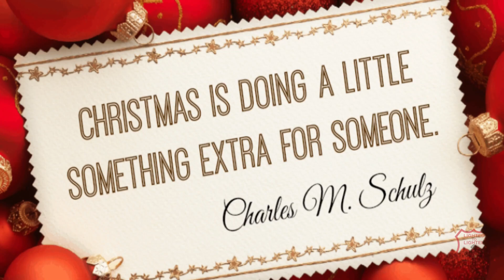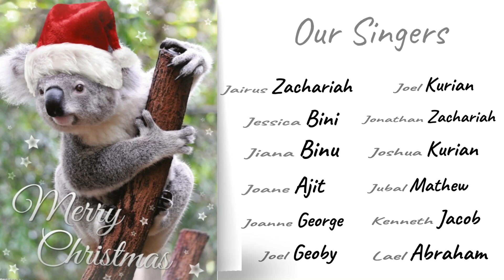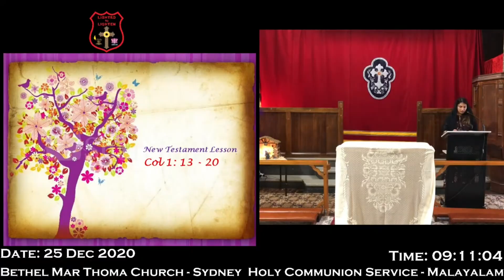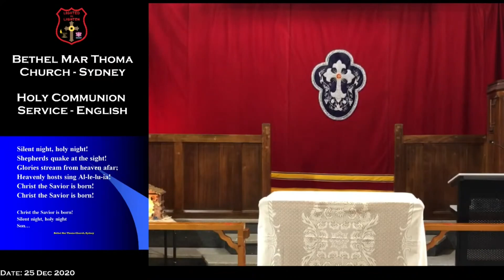Bethel Mar Thoma Church Sydney - English, Christmas Service - 25 DEC 2020